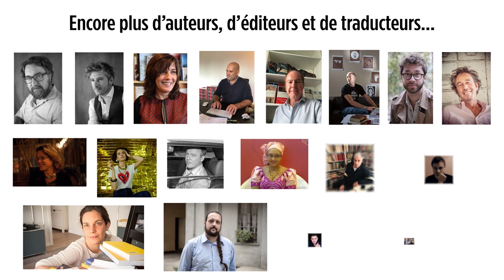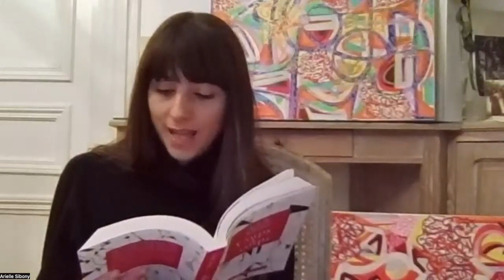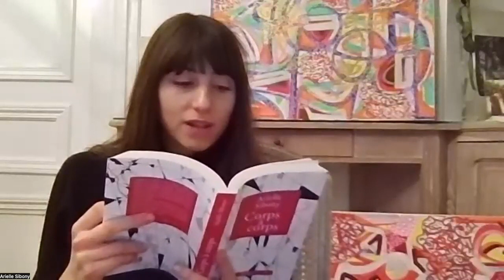VLEEL 216 Rencontre littéraire avec Arielle Sibony, Corps à corps et les Éditions Michalon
Retrouvez l'ensemble des prochaines rencontres VLEEL sur le site vleel.com pour vous y inscrire.

Anthony Lachegar (@serial_lecteur_nyctalope) reçoit Arielle Sibony, pour son premier roman Corps à corps et Anne Leclercq, directrice littéraire des Éditions Michalon

📖 LE ROMAN

Aurore se refuse à être témoin de l’inexorable déclin de sa soeur, atteinte d’une sclérose en plaques. Elle fuit – dans la danse, dans l’ivresse des rencontres d’une nuit, dans les souvenirs qui ont forgé les manques de leur famille, quand sa soeur tente d’apprivoiser la mort en goûtant aux bonheurs que la vie peut encore lui offrir.

En écho aux lettres meurtries de la première, abîmée dans sa chair, résonnent les écrits lumineux de la seconde, prisonnière de son corps, dans un dos-à-dos épistolaire qui vient explorer la mystérieuse géographie du lien entre deux soeurs.

256 pages – Paru depuis le 26 août 2022

📖 L’AUTRICE

Arielle Sibony a 29 ans. Corps à corps est son premier roman.

📖 L’ÉDITEUR

Yves Michalon fonde la Maison en 1995 avec, comme ambition, de s’imposer auprès du public comme une maison exigeante, proposant sur le terrain des idées des livres suscitant ou éclairant le débat. Parmi les incontournables : Ted Stanger (Sacrés Français !), Abdelkader Djemaï (Un été de cendres), le premier roman d’Éric Vuillard, l’encyclopédie des Mondes rebelles, dirigée par Jean-Marc Balencie et Arnaud de La Grange, et la collection le bien commun consacrée à la philosophie du droit, dirigée par Antoine Garapon.

Portée par l’engagement d’Yves Michalon, la Maison s’ouvre aux récits et témoignages qui viennent éclairer les grands sujets de société. Font leur entrée au catalogue des figures emblématiques telles que Sylvie et Dominique Mennesson, Jean-Luc Romero-Michel, Rachel Mwanza, Frédéric Matwies ou Laura Rapp. Et, toujours, des essayistes – Dominique Thomas, Samir Amghar, Étienne Liebig, Serge Guérin –, des intellectuels – Michel Aglietta, Coralie Delaume – et des personnalités engagées – Luc Frémiot, Valérie Auslender, Marie-Hélène Lahaye.

En 2022, Anne Leclercq est nommée directrice éditoriale. Attachée aux essais et aux documents en prise avec l’actualité, elle renoue avec la littérature, avec le souci de conserver une ligne éditoriale tracée avec audace et originalité.

La Maison compte aujourd’hui plus de 800 titres au catalogue.